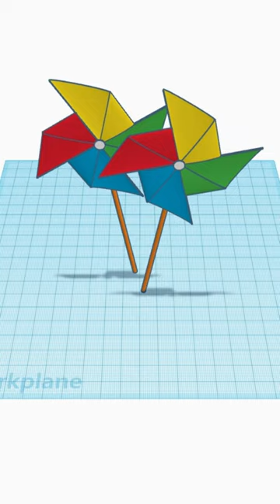[1DAY_1CAD] PINWHEEL